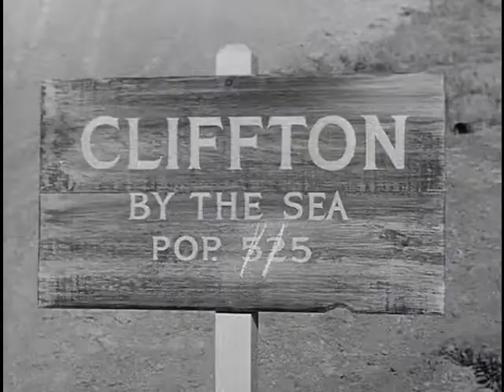Clifton and Carbide